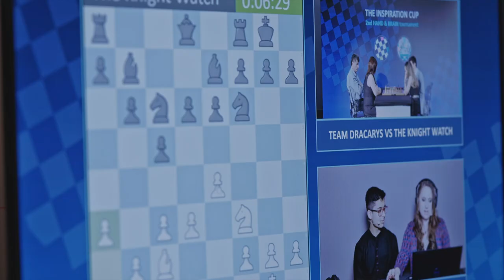Judit Polgar's Global Chess Festival 2022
Celebration of chess filled the National Gallery on 8 October for Judit Polgár's eighth Global Chess Festival, which brought together participants from 15 countries in Budapest. More than 3000 people attended the festival and tens of thousands followed the events online. News of the festival spread overseas, with all of New York watching on the giant screens in Times Square as the greatest female player of all time made her winning move in an iconic game against the current world champion. This year, the organizers aimed to raise awareness about the importance of the role of girls in various scientific fields.